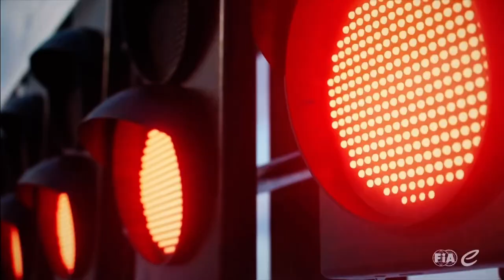ABB Formula E 2023 Intro